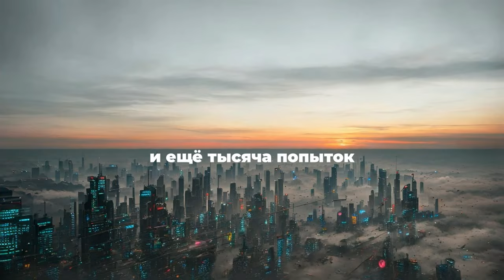Gorillaenergy и ещё тысяча попыток д/ф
Документальный фильм для gorillaenergy. "И ещё тысяча попыток"
райдер Сёма Кутузов. Съемки проходили в сочи. Фильм очень понравился как фанатам напитка так и скейтбординга. В последнее время имиджевая реклама через полезность и зрелищность, только набирает обороты. Людям скучно смотреть на прямую рекламу ТВ формата. Человек сейчас готов даже платить за то чтобы отключать рекламу на ресурсах. Так что наш маленький фильм выполнил свою задачу по наивности на все 100%